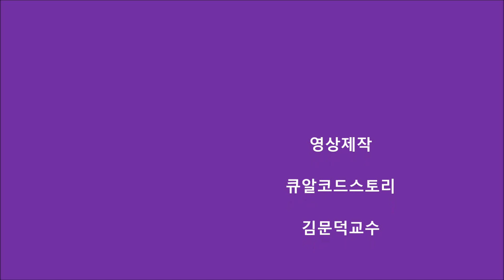장미에 반하다 / 박윤이개인전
박윤이 개인전 / 장미에 반하다 /  PARK YOON EI
아리솔갤러리 본관, 별관   /  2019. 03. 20 ~26